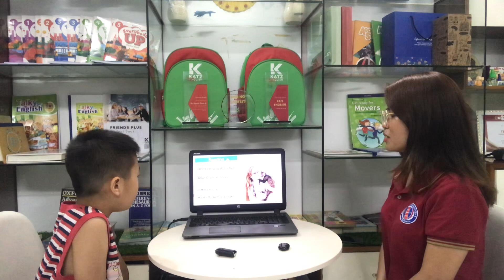[TEST] SPIDERMAN - BEE B5 - T8.2024